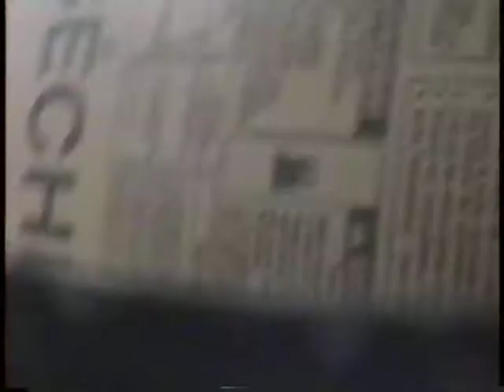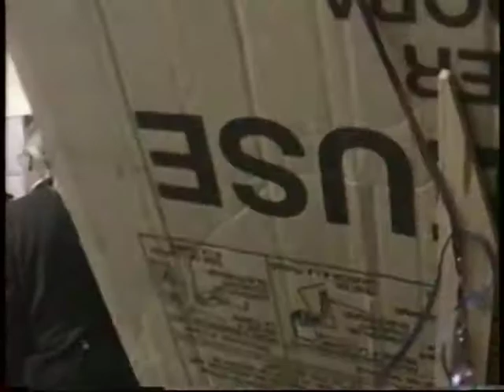Picking up Bri at the Airport